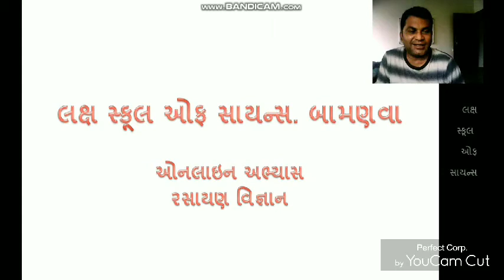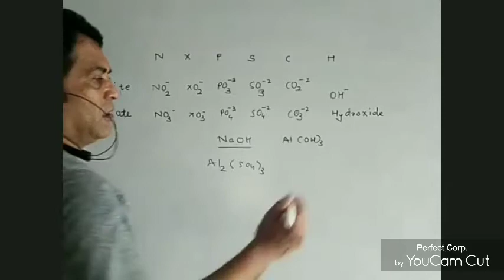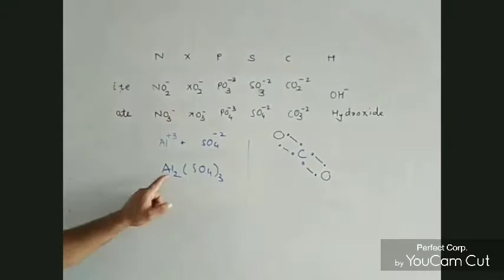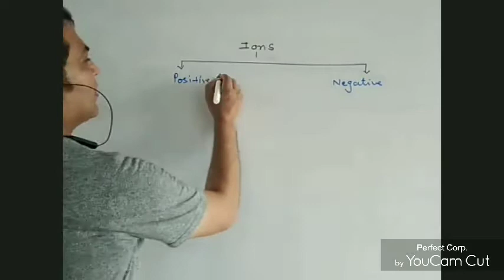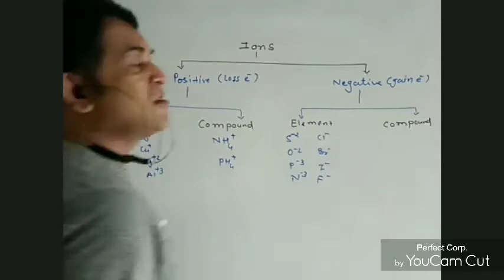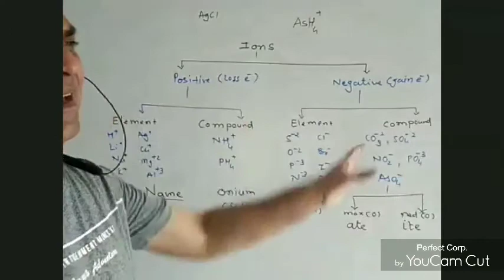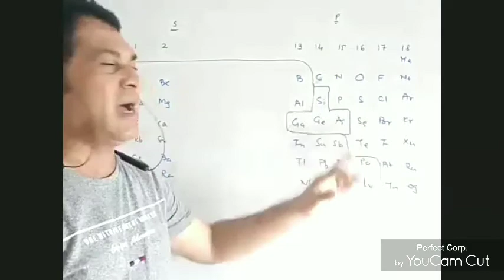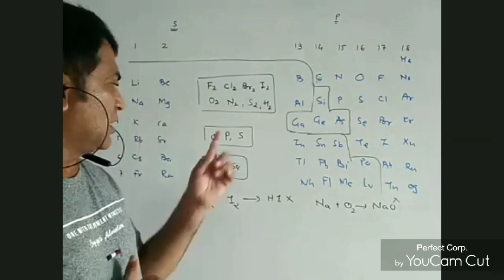June 10, 2021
11 Em/Gm Chemistry lesson introduction lecture 8 for date 10/06/21